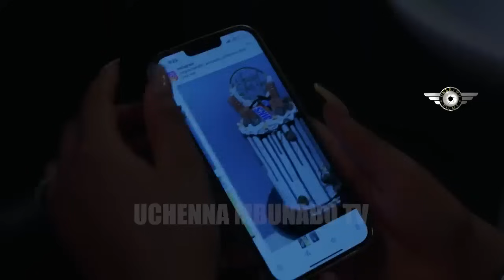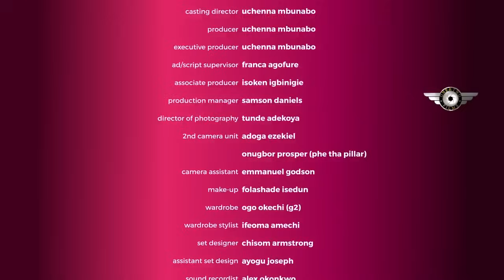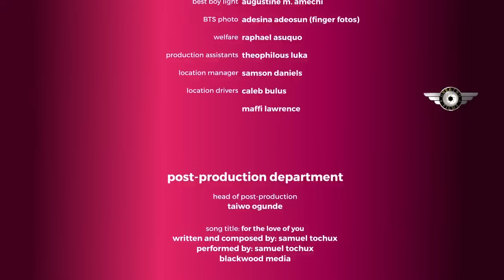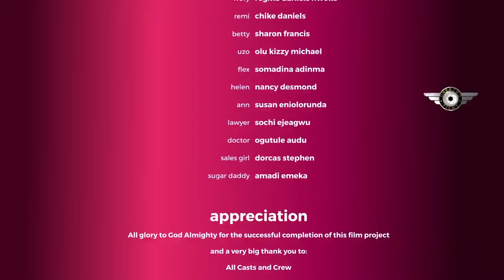He Married The Poor Street Gal He help After She Passes All His Test Of A Good Wife-NG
Cast:
Producer:
Director:

FOR THE LOVE OF YOU